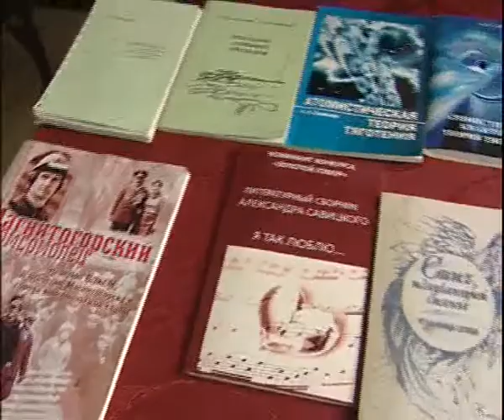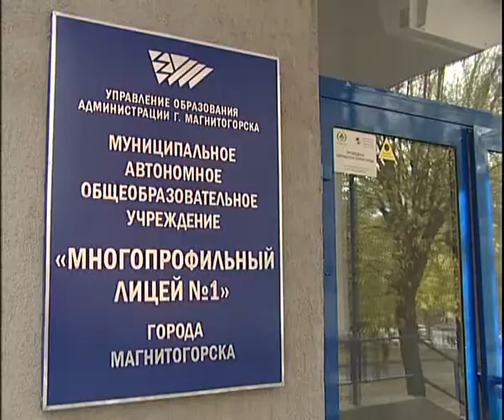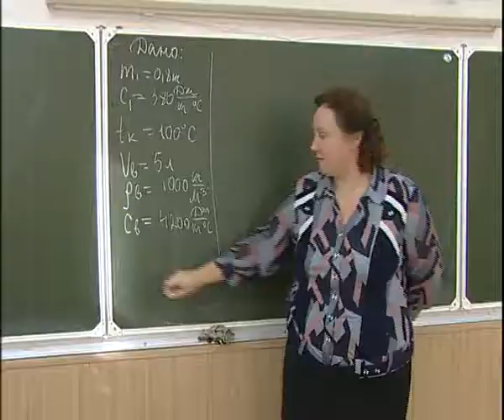Savitsky 70 years aniwesary 10 18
Алексей Челейкин - Юбилей Савитского, Alexey Cheleykin - Savitsky 70 years aniwesary 10 18